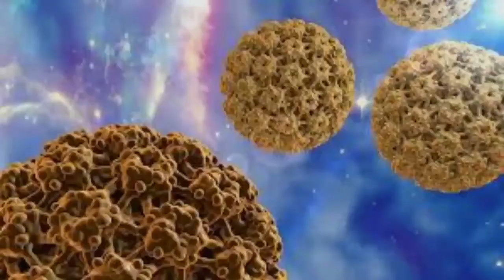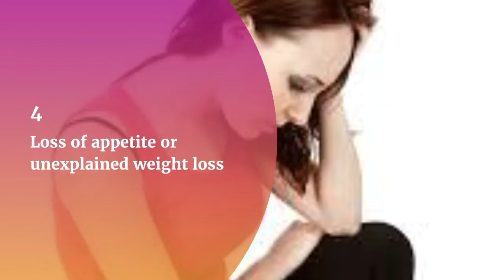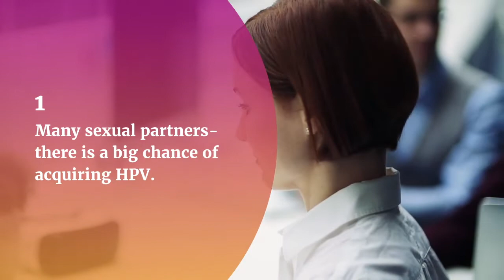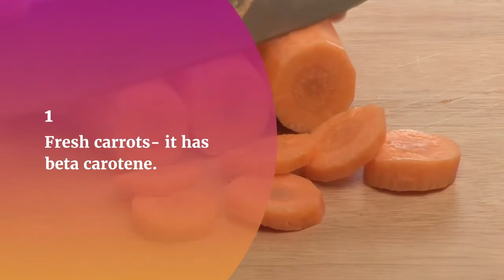WHAT IS CERVICAL CANCER/HOW TO PREVENT CERVICAL CANCER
English: HPV is the most common virus that infects the reproductive tract and Cervical cancer is by far the most common disease caused by it.